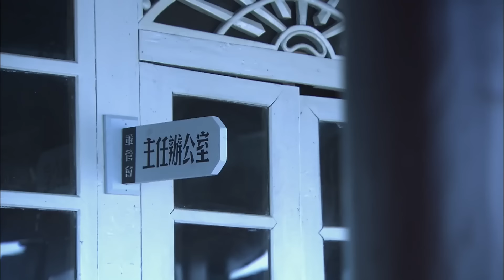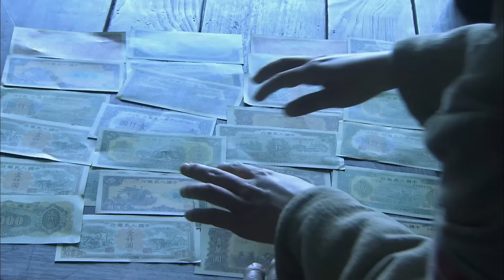【抗战剧 ENG SUB】绝色尖兵34丨战斗英雄联合绝美金融专家，屡次识破敌人的阴谋，利用奇计一举破获了国民党保密局的敌特组织，清剿土匪！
1949年，西南全境尚未解放，解放军营长秦国梁从最前线被调至西南重镇云岭，担任警备团政委、军管会公安处处长，负责人民银行在当地发行第一套人民币的金融保卫工作。当时的云岭百废待兴、人心浮动。潜伏敌特、土匪及国民党残部武装、顽固商绅等反动势力内外勾结，动用经济战、袭城、暗杀破坏等手段阻挡人民币的发行，进而威胁共产党新生政权的安危。
在与敌人周旋的过程中，战斗英雄秦国梁逐渐认识到了建设新中国经济手段的重要性和特殊性，与资本家家族出身的金融专家罗天晴、起义将领陈子正等人从互不理解到紧密合作，在逆境中屡次识破敌人的阴谋，保护了国家财产的安全。这些云岭金融战线上的尖兵们利用奇计，一举破获了国民党保密局的敌特组织，清剿土匪，收复民心，保证了新中国经济建设的安全，圆满完成新中国首套人民币的发行任务